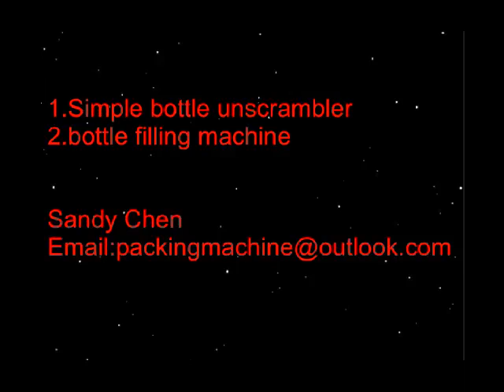simple bottle unscrambler and filling machine 2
we are beverage filling machine factory in China .

our factory can offer alcohol drink filling machine, 5gallon filling machine, 500ml water bottle filling machine, juice filling machine, beer bottle filling machine in pet bottle and glass bottle and tin can .
soft drink filling machine, labeling machine and related packing machines .